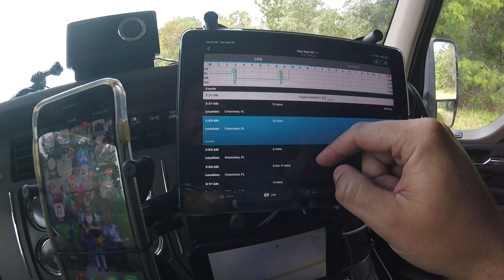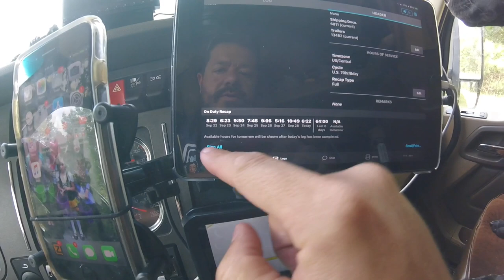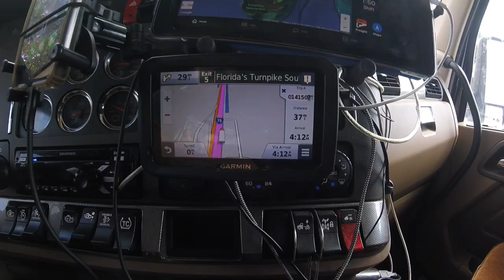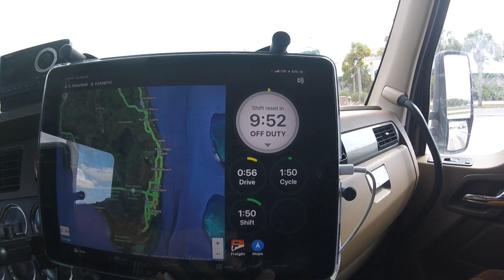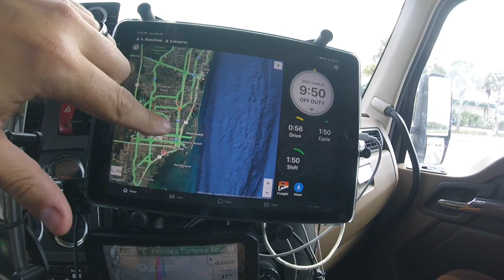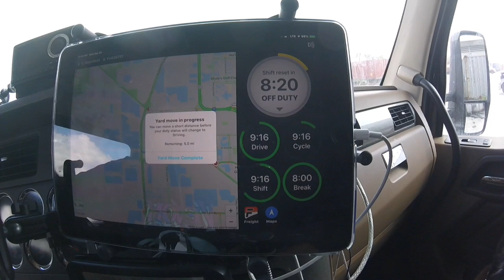How I Use Time Management In Trucking | 2015 Kenworth T680 | POV Trucker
This is some of the ways I use time menagement in trucking. While sometimes it all works out great, sometimes everything falls apart. Sometimes the plan has to change on the fly. Its up to your attitude on how it works out.